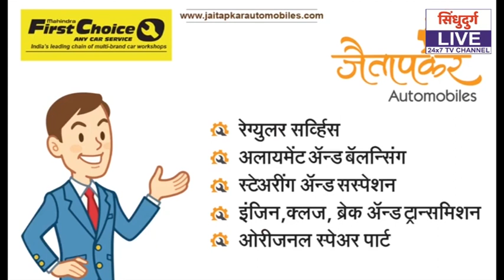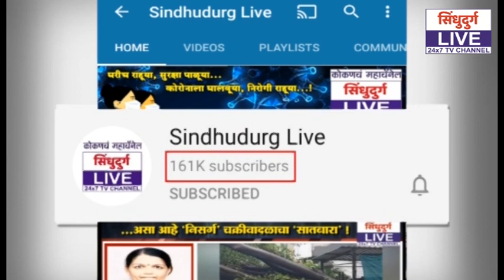सहकारी संस्थाच्या निवडणुका तीन महिने पुढे ढकलल्या : बाळासाहेब पाटील